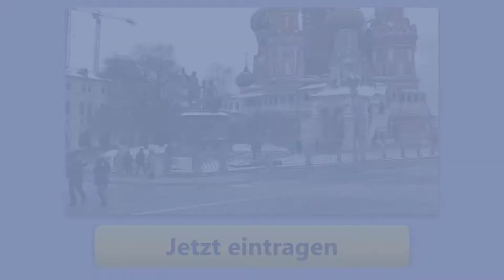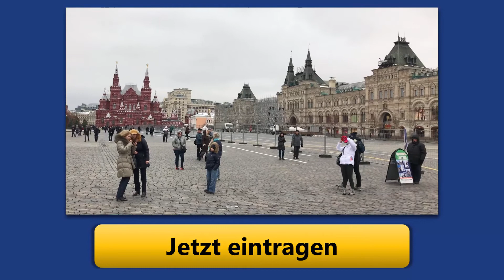#39 Schwierige Einreise | TW vom Roten Platz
Aktuell war ich in Russland um für Sie mehr über dieses mysteriöse Land zu erfahren und was sich hinter manchen Vorurteilen verbirgt. Bevor Sie hierzu ein weiteres Video in der nächsten Ausgabe erhalten über das wahre Leben in Russland, sende ich Ihnen in der heutigen Freitagsausgabe von Faszination Freiheit die Vorgeschichte und warum mich „Putin nicht reinlassen wollte“. Natürlich wieder mit einer inspirierenden Botschaft für Sie…

Dieses Mal sehen Sie mich vor der weltberühmten Basilius-Kathedrale. Auch wenn es jetzt im November Minusgrade hatte, so habe ich es mir trotzdem nicht nehmen lassen, dieses Video für Sie zu erstellen. Achtung: Am Schluss des Videos sehen Sie wieder tolle Impressionen, dieses Mal vom spektakulären Roten Platz der Weltmetropole Moskau.

Wer ist Thorsten Wittmann®?? Hier informieren: ►►